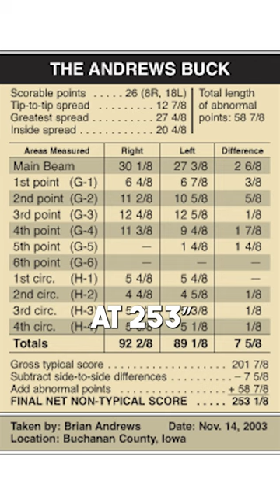This State Record Was STOLEN Out Of His House!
This buck was shot in November of 2003 by Brian Andrews. This was Brian’s first bow buck in his first year ever hunting archery, but there’s more to the story than just the hunt.